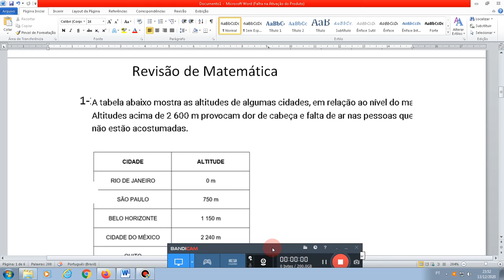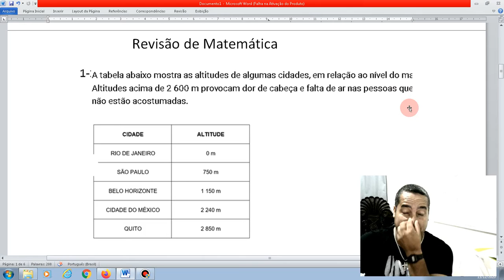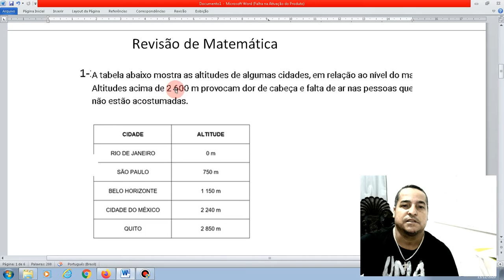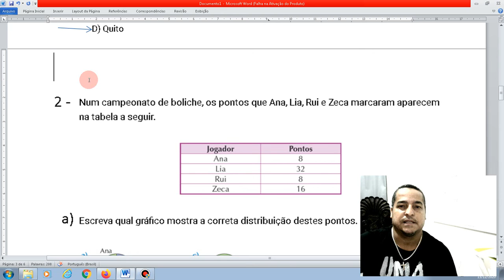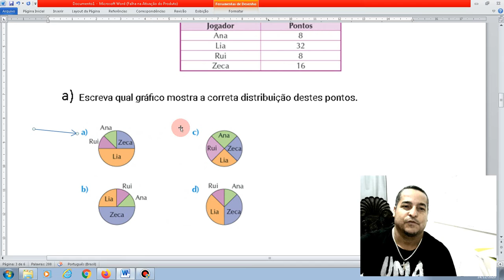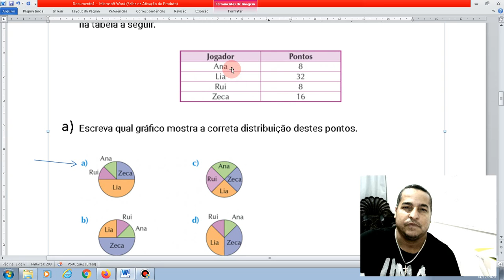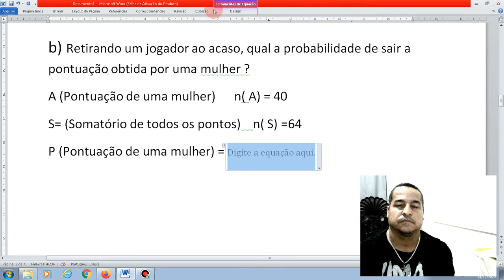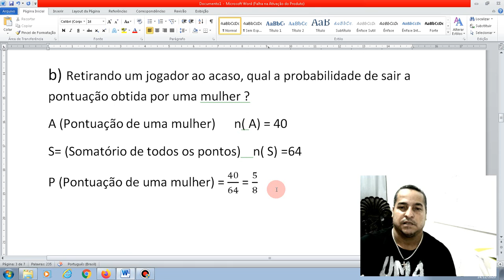Exercícios resolvidos de revisão dos conteúdos da apostila 3- Matemática- parte 1